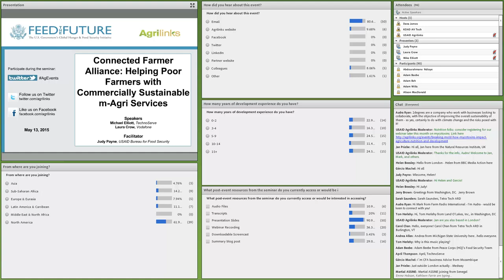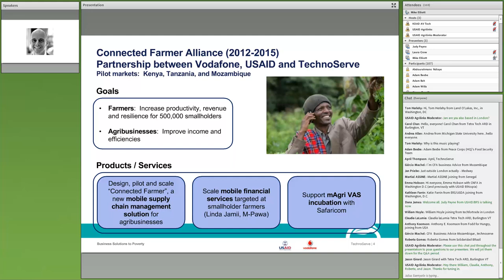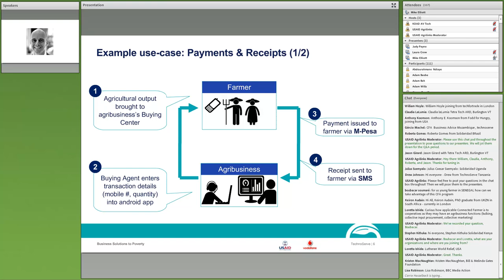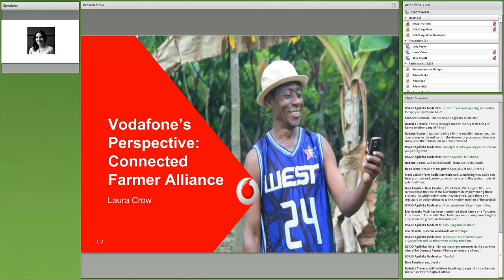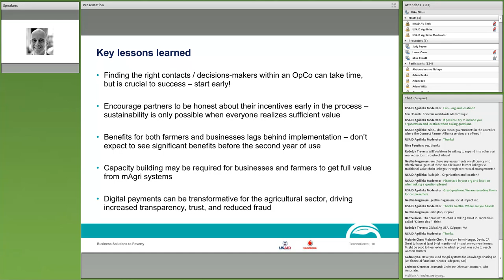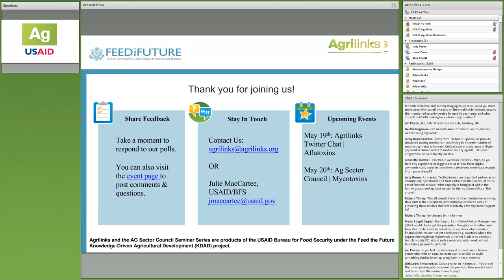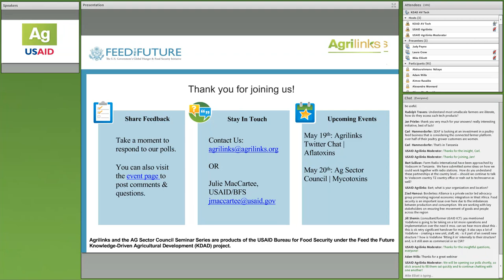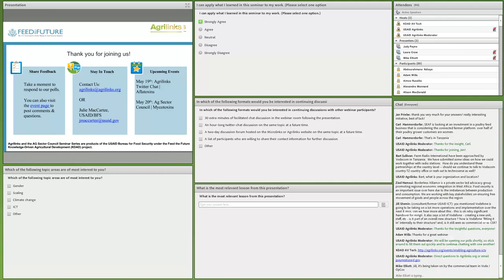Webinar: The Connected Farmer Alliance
Can mobile technology help deepen relationships with agribusiness and improve access to financial services for smallholder farmers?

Several innovative international development programs are testing that premise. The Connected Farmer Alliance (CFA), one such program, has demonstrated, after three years, that commercially viable models of m-Agricultural services can also have impact. Operating in Kenya, Tanzania and Mozambique, this public-private partnership between USAID and Vodafone, with TechnoServe as implementing partner, has showcased an approach that provides benefits to poor farmers as well as agribusinesses.

In this webinar, we get a glimpse into the CFA program and learned tips and tricks about forming business relationships between mobile network operators and agribusinesses that leverage mobile money and strengthen links across value chains. Michael Elliott of TechnoServe, Laura Crow of Vodafone, and Judy Payne of USAID discussed what the CFA partnership is working on, how it is benefiting stakeholders, and how the lessons learned can help inform the field of m-Agriculture.